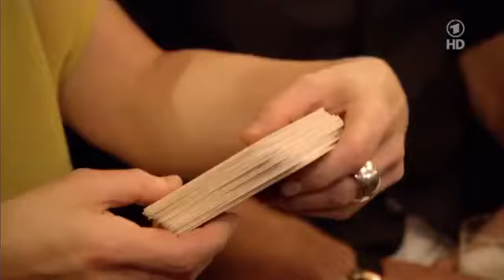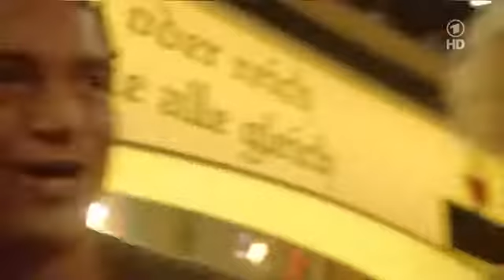Inas Nacht Episode 56 Dieter Nuhr,Die Amigos,Sebó,Sea&Air 16 02 2013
Dieses Audio-Feature sollte ursprünglich im öffentlich-rechtlichen Radio gesendet werden, wurde jedoch von allen ARD-Sendern abgelehnt. Es enthält viele .